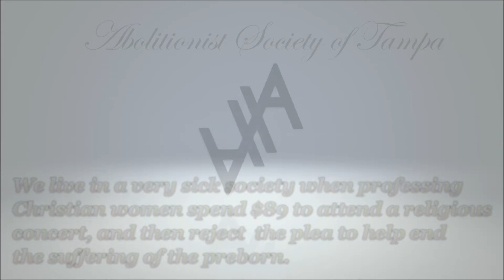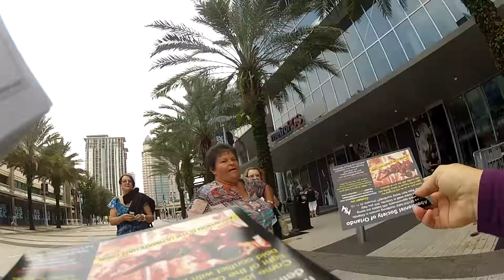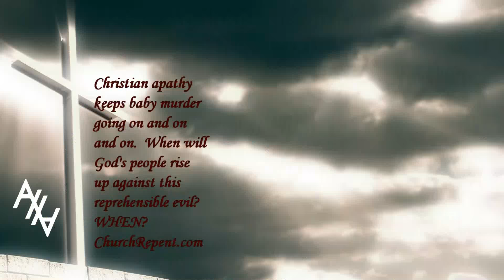Women of Faith ignore suffering of preborn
We live in a very sick society when professing Christian women spend $89 to attend a concert and reject the plea to help end the suffering of the preborn. This is the very reason why baby murder remains as a non-criminal offense in this nation. When will God's people rise up against this injustice?